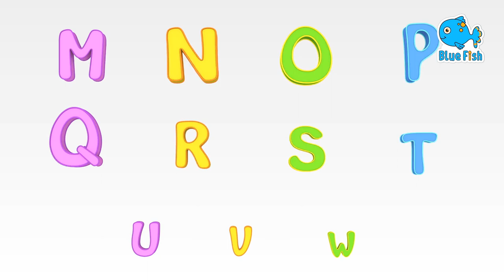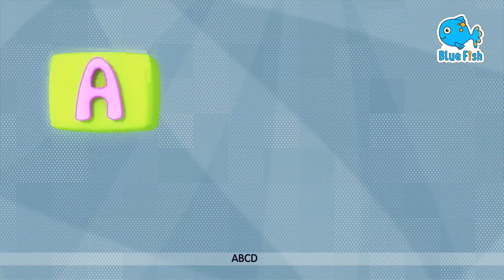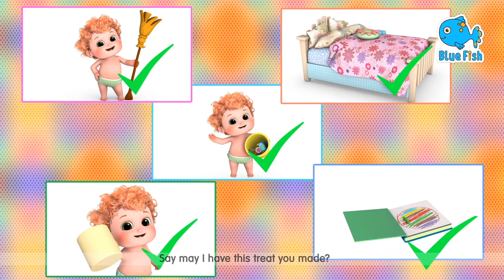Phonics Song ABC with TWO Words in 3D - A For Airplane - ABC Alphabet Songs with Sounds for Children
We are happy to share our new learning rhyme for kids ABC Song -
Baby Amy is sharing is one of the most loved nursery Rhyme from where you can learn English and ABC. Watch Blue Fish 4K Nursery Rhymes  and other baby songs for better Parenting and Kids Early Education

ABCD
EFG

HIJK
LMNOP

QRS
TUV
WXYZ

MUSIC

ABCD
EFG

HIJK
LMNOP

QRS
TUV
WXYZ

Learning is Fun And Easy
00:00 - ABC song, Phonic Song
03:14 - Baby Shark doo doo doo
04:52 - Teddy Bear, Teddy Bear
06:28 - Hickory Dickory Dock
08:49 - Happy Birthday song
11:46 - Old Macdonald had a farm
15:38 - Red light, red light
19:30 - Ringa ringa roses
20:51 - Baby Shark doo, doo, doo
23:43 - Twinkle Twinkle little star
25:42 - Baa baa black sheep
27:57 - teddy bear, teddy bear

4K Baby Songs & 3D Cartoon | Blue Fish